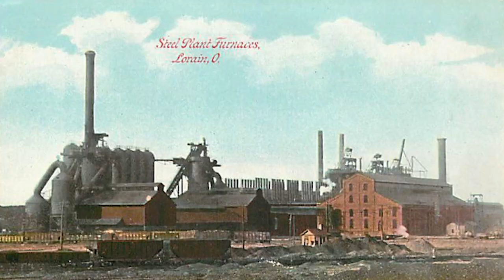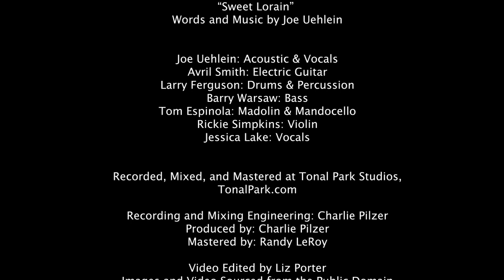Sweet Lorain - The U-Liners - Words & Music by Joe Uehlein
Sweet Lorain is an autobiographical song about growing up along the banks of the Great Lake Erie in a Steel Town and what that meant to me and my family.